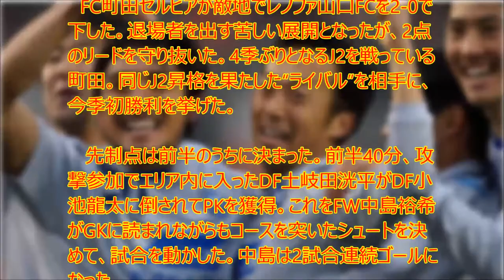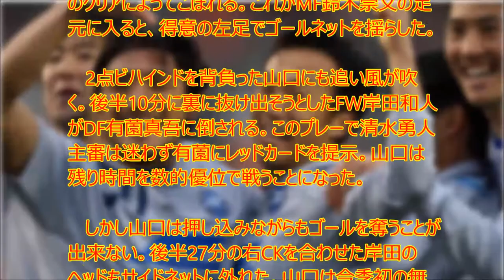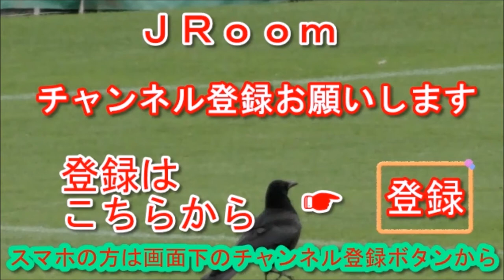【衝撃】10人で耐えた!町田が“ライバル”山口下し今季初、4季ぶりJ2勝利!!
UC9IPOBPSpa-WkpYUJdgvoag

　FC町田ゼルビアが敵地でレノファ山口FCを2-0で下した。退場者を出す苦しい展開となったが、2点のリードを守り抜いた。4季ぶりとなるJ2を戦っている町田。同じJ2昇格を果たした“ライバル”を相手に、今季初勝利を挙げた。